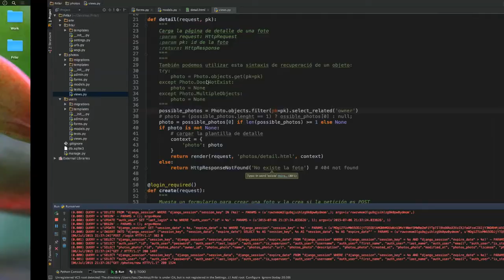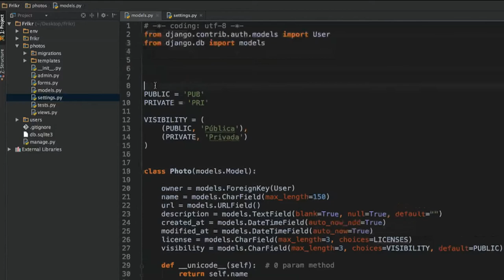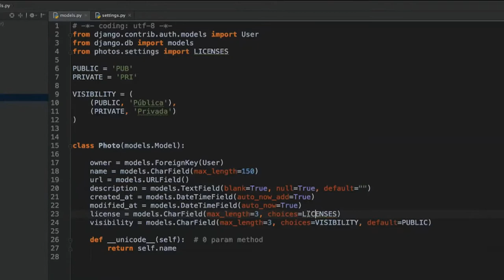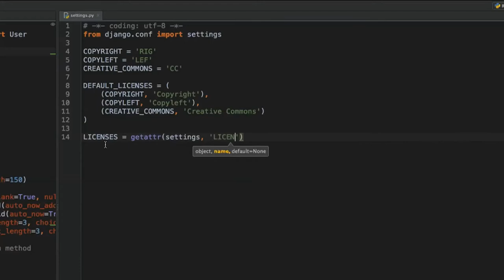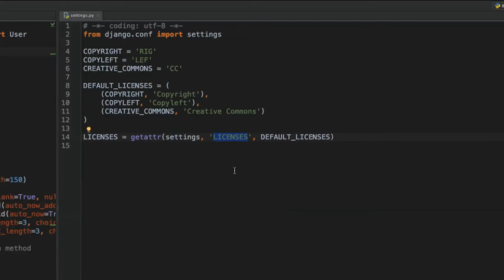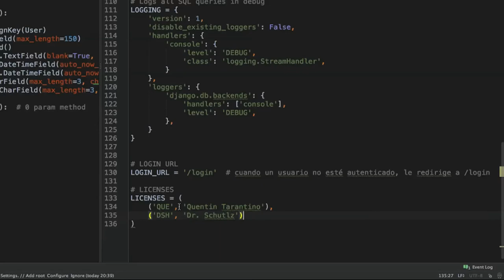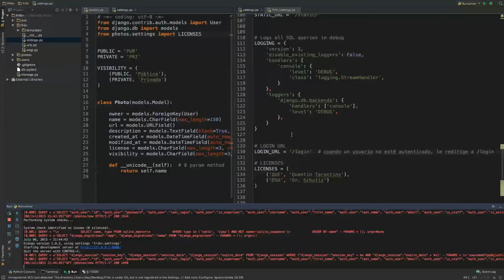¿Cómo hace mis apps reutilizables con settings personalizados?